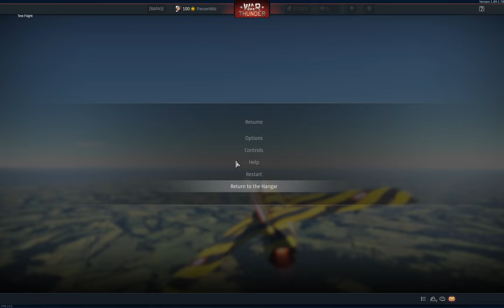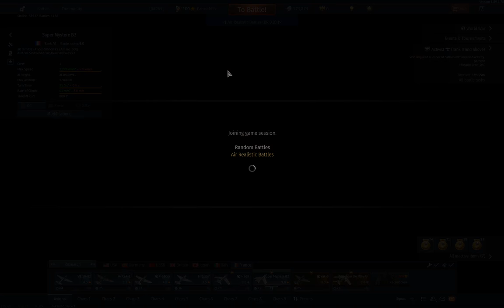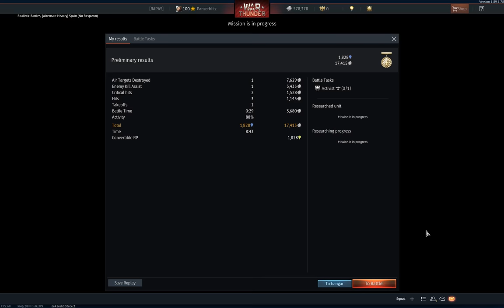WAR THUNDER - TUTO - REGLAGES ET S'AMELIORER AU TIR AVEC LES MISSILES AIR/AIR INFRA ROUGE.